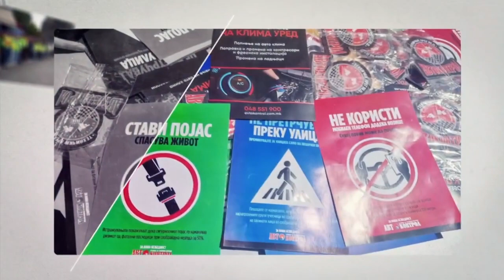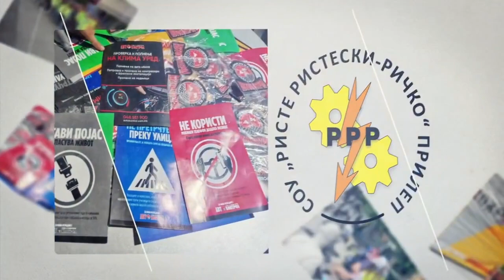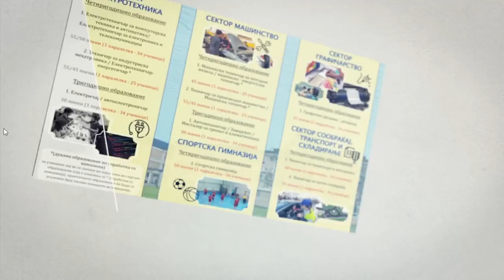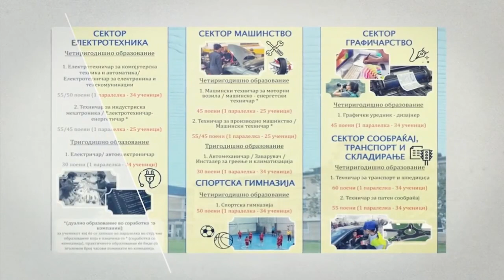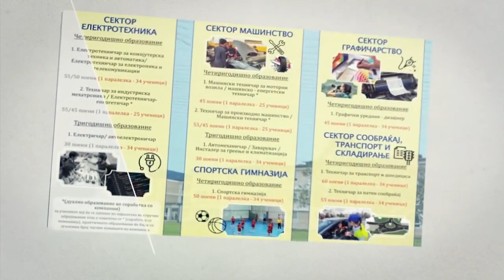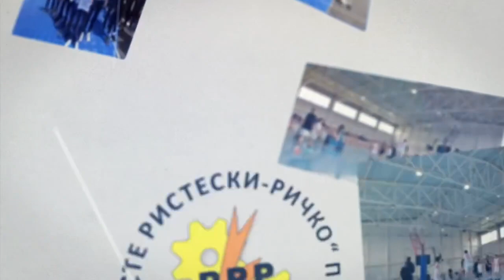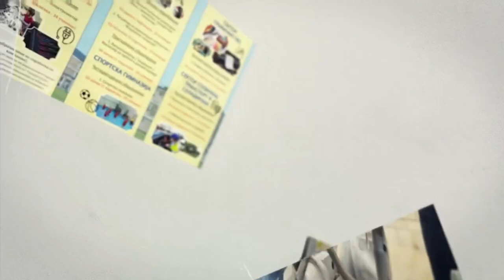СОУ Ристе Ристески Ричко располага со 5 сектори за занимања атрактивни на пазарот на трудот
👉 Ученици и професори од СОУ Ристе Ристеси Ричко , 👉Зошто училиштето би бил избор за идните средношколци?
👉Кои профили ги нуди?
👉Како до поквалитетно стручно образование?